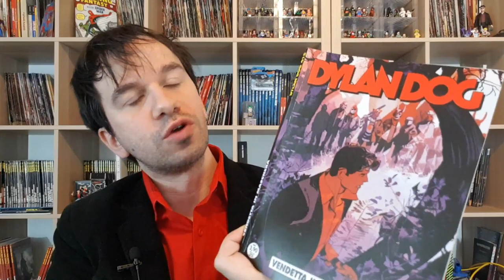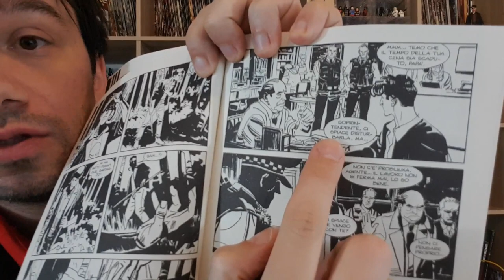DYLAN DOG 415 - Vendetta in maschera... errore o strategia?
!!!APRI TUTTO!!!

in questo numero purtroppo il fantastico mondo di Dylan non mi ha colpito...una narratva per immagini che da sicuramente un ritmo da serie tv alla trama ma a discapito della fruizione dell'opera in alcuni passaggi...per non parlare del fatto che è l'ennesimo numero che doveva andare sull'old boy ed è finito qua.. un errore, o è questo che succederà ad agosto? che i nuovi freschi autori finiranno sulla testata regolare e le vecchie glorie si prenderanno l'old boy?

Dylan Dog 415 Vendetta in Maschera
Dylan Dog Fantasmi
Dylan Dog Oldboy Febbraio